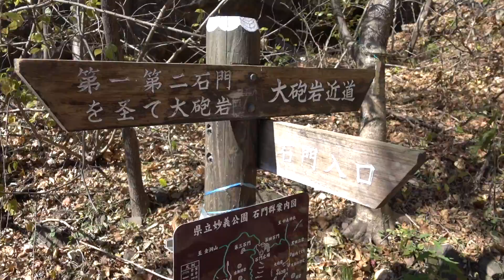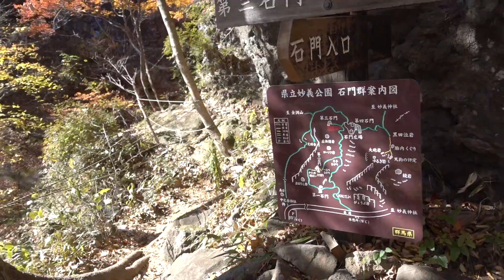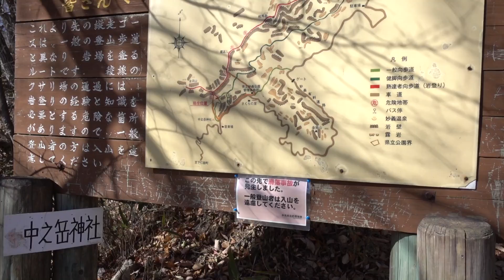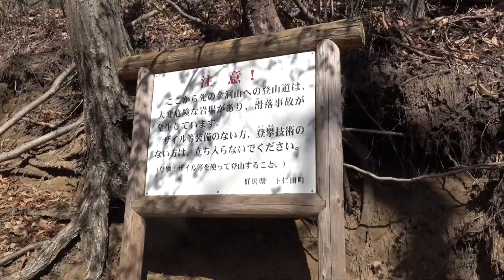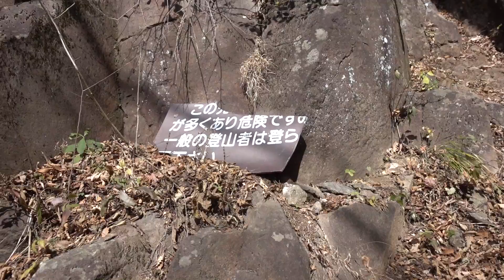妙義山登山【Part１】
一ヶ月半ぶりの登山で妙義山に登ってきました。
想像以上の断崖絶壁でしたが、景色も素晴らしく良い山旅になりました。

使用したアクションカムカメラ